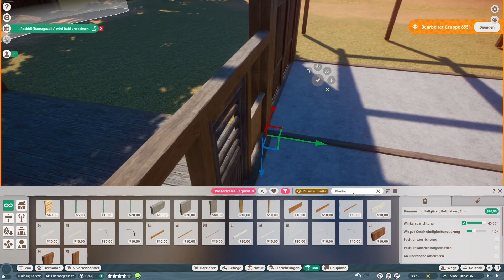Litchfield Zoo | Eine Sauerei | Speed Build | Planet Zoo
Und das nächste Tier für den Streichelzoo, das man besser nicht streicheln sollte! :-) Wir machen das wirklich gut! ;-)

NEU! Ab sofort gibt es Bake & Play und Litchfield Zoo Merch in meinem Bake & Play Store: